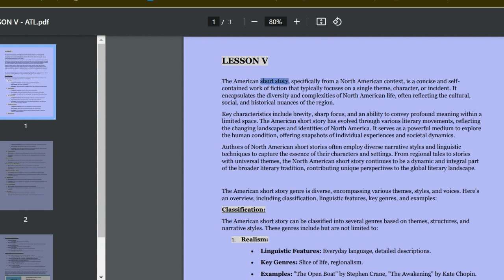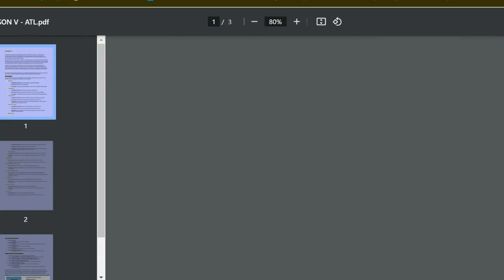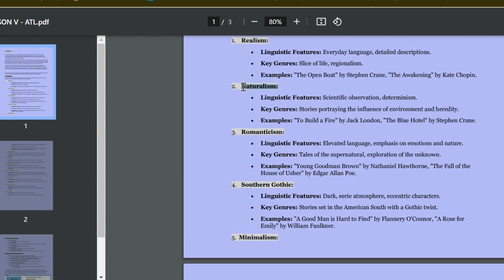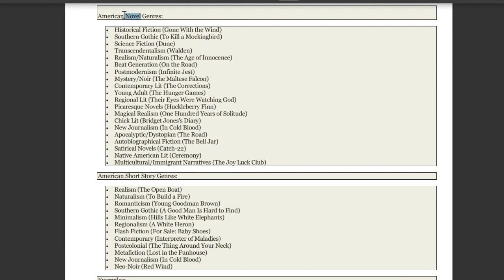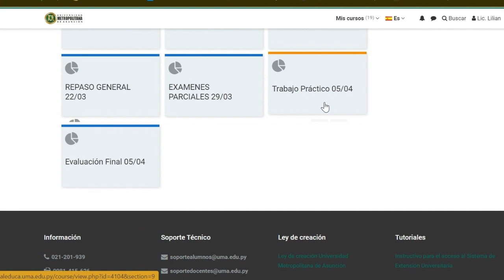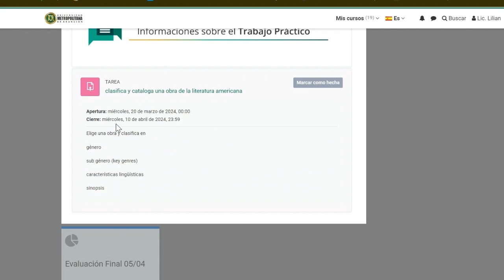Trabajo Práctico - Linguistica de Textos Americanos